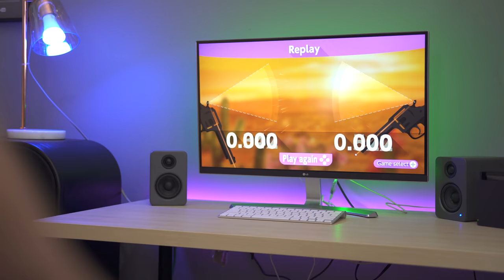I Got a Nintendo Switch!!!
I actually got the Nintendo Switch! So far my favorite gaming console ;)

~My Gear~
My Camera
My Old Camera
Adapter for GH4/Lens
Filters For Outside
Main Tripod
Fluid Head For Tripod
Cheap Backup Tripod
Vocal Mic
My Editing Machine